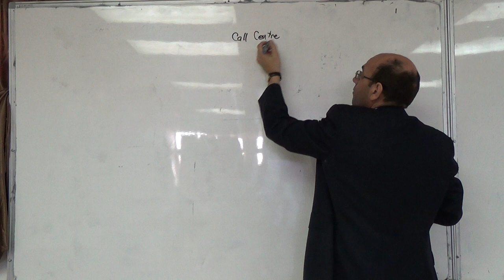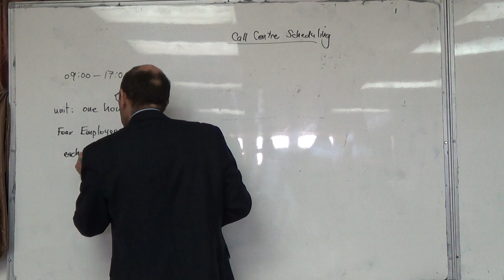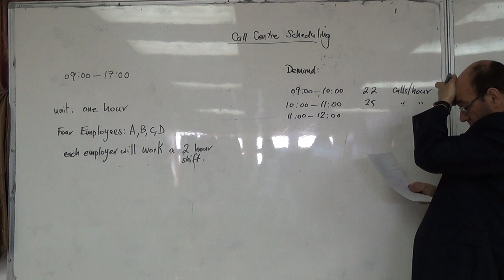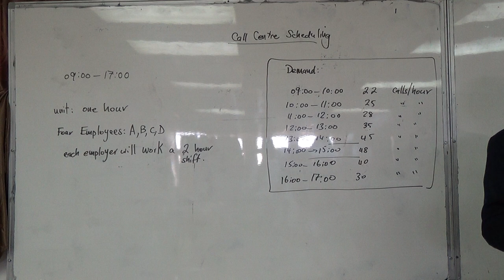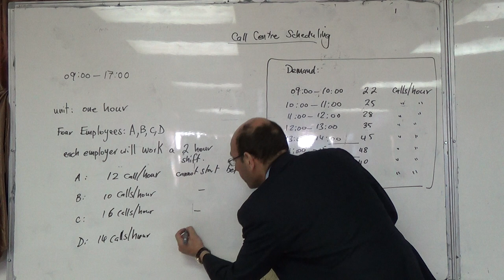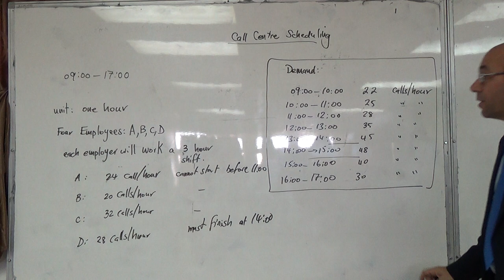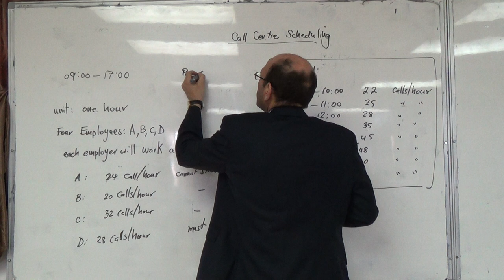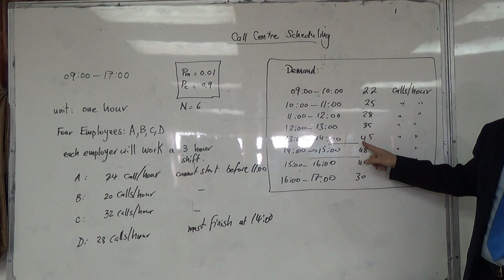Call centre scheduling problem using GA, 18/3/2015